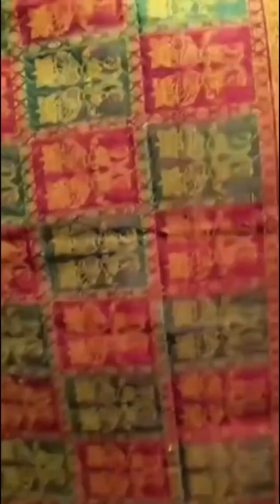Sambalpuri saree wholesale price